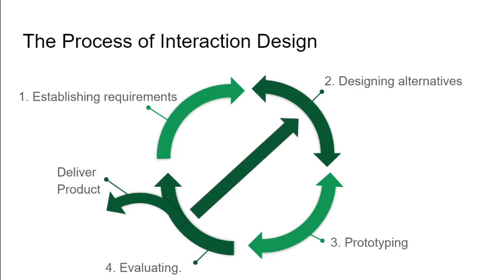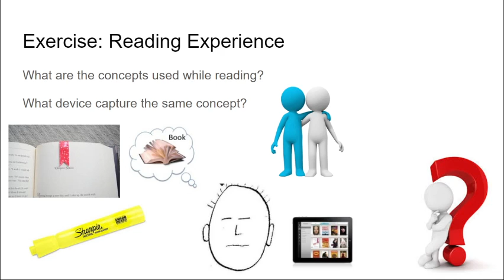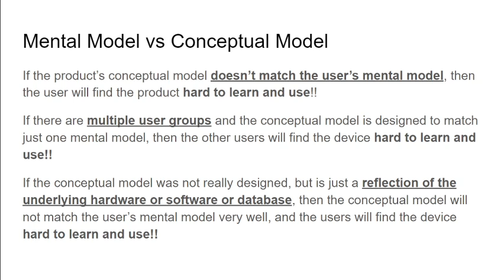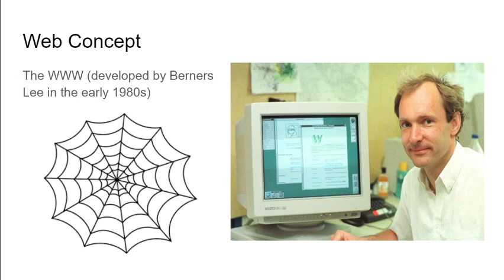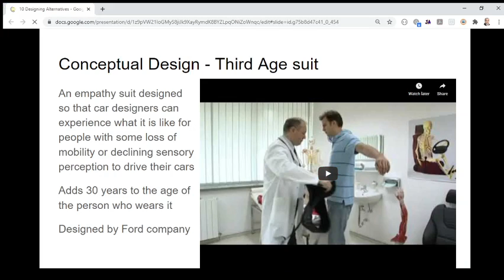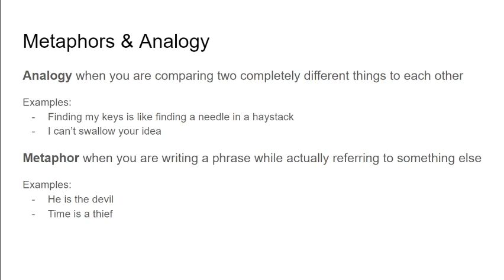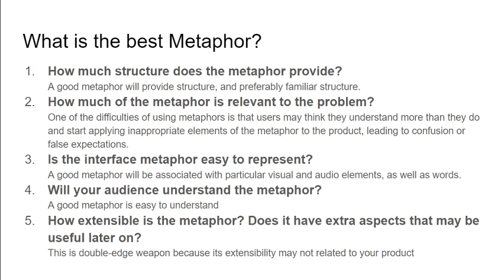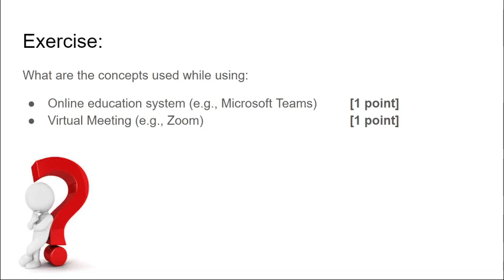10 Alternatives Design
Conceptual Design
Concrete Design
Mental Model
Conceptual Model
Analogy
Metaphor